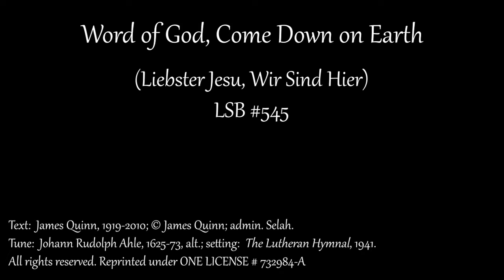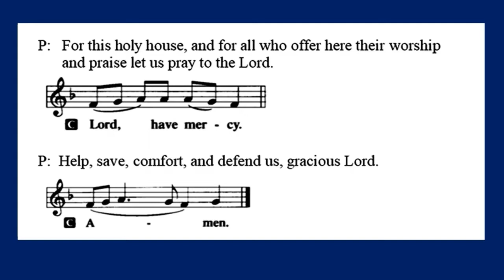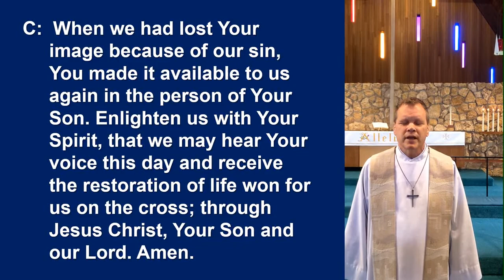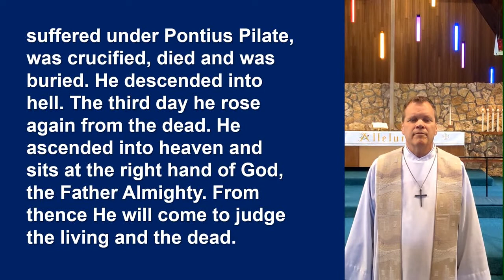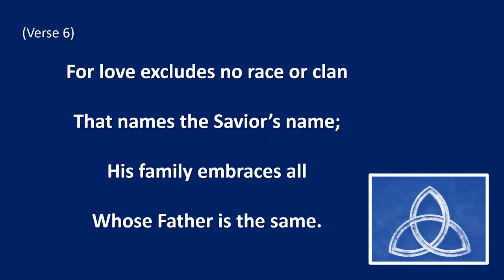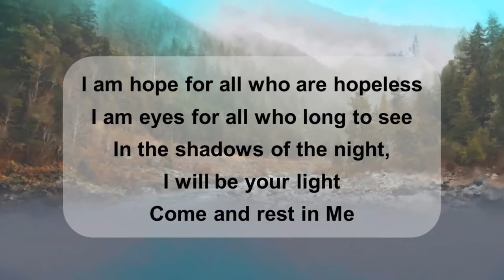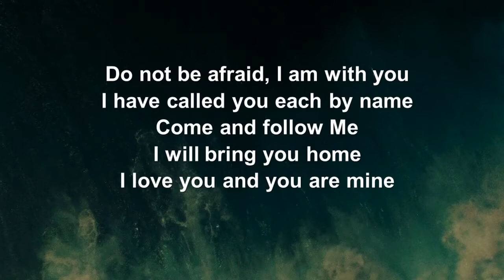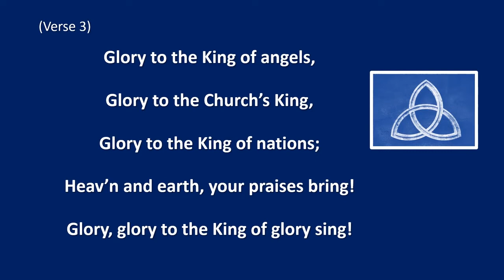June 7, 2020 Traditional Service